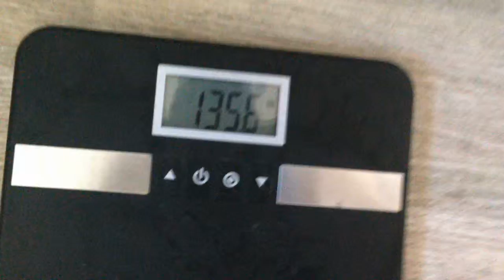Manlet Vlogs #15 - Ignorance To Learning, Squats & Back & Triceps!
BMX Freestyle  Jelle van Gorkom, Twan van Gendt en Bas de Bever over de voorbereiding op de Spel